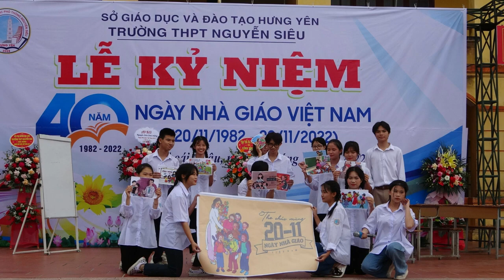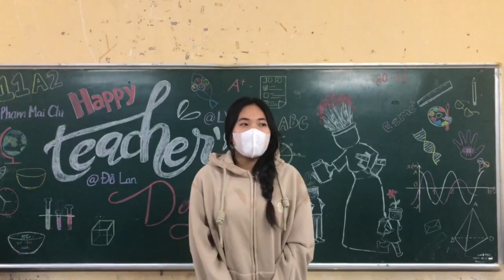Video 11A2 (2022-2025): Lời tri ân 20 11 2023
- Trường THPT Nguyễn Siêu, tỉnh Hưng Yên
- Lưu trữ tại đây